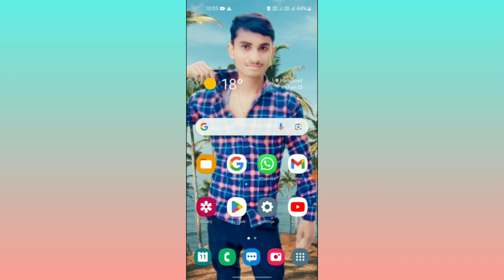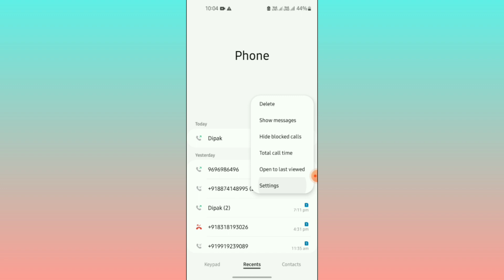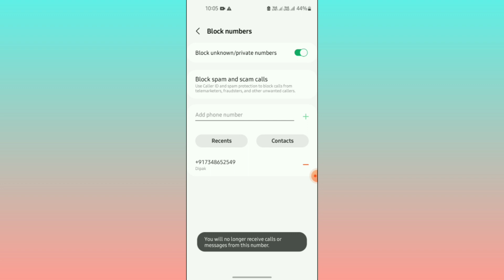kisi number ko block list me kaise dale | black list mein number kaise dalen | blacklisted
kisi number ko block list me kaise dale | black list mein number kaise dalen

your Quaries:-
black list mein number kaise dalen
black list mein number kaise dalte hain
black list mein number kaise dala jata hai
number ko blacklist mein kaise daale
number black list mein kaise dalen
blacklist mein number kaise dalen
number blacklist mein kaise daalte hain
number blacklist mein kaise dalen
number ko blacklist mein kaise dalen
number blacklist mein kaise dala jata hai
number ko blacklist mein kaise daalte hain
shivam technical development
number block kare